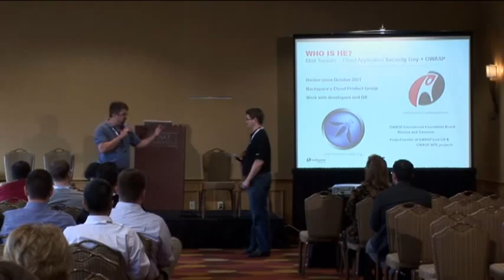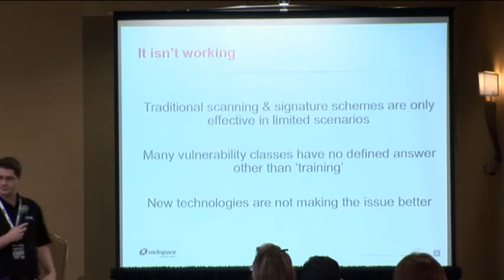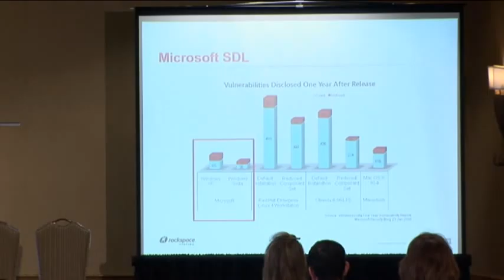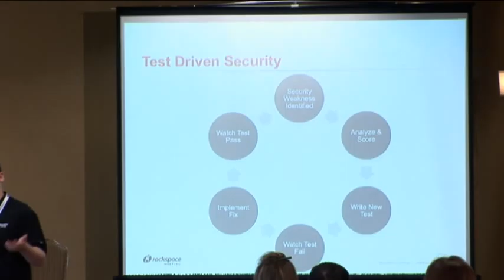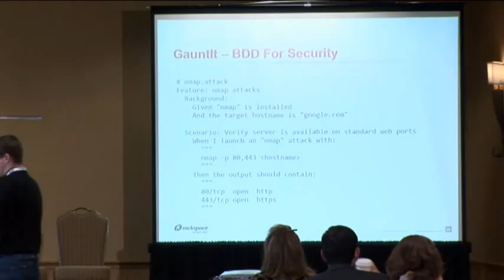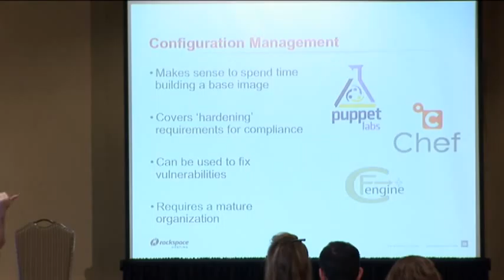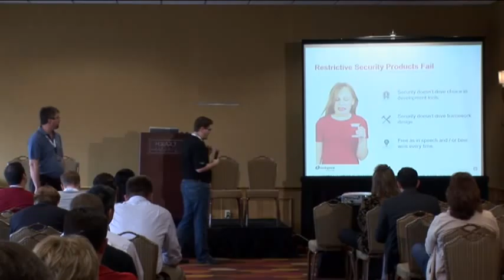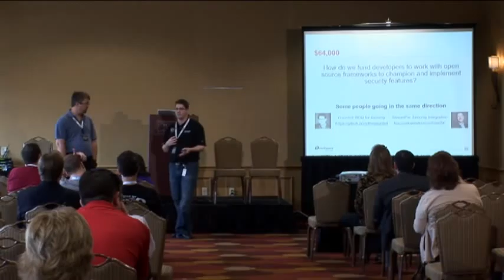OWASP AppSecUSA 2012 The Application Security Ponzi Scheme Stop Paying For Security Failure